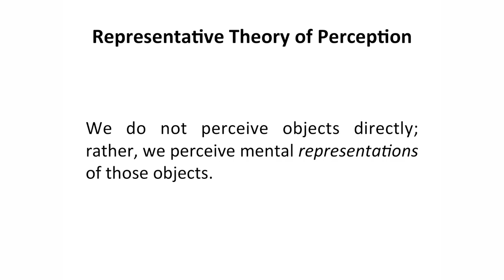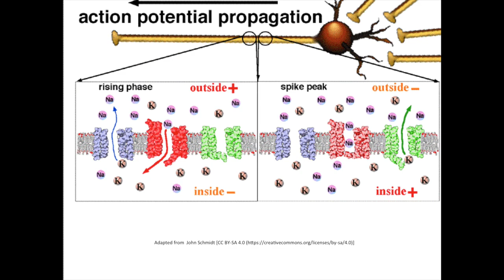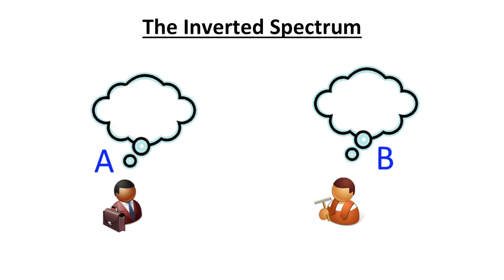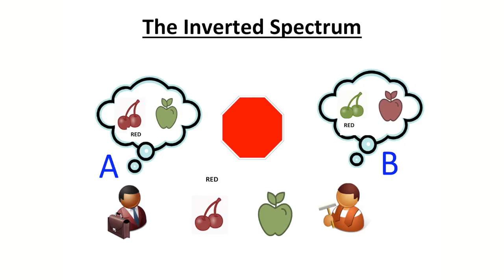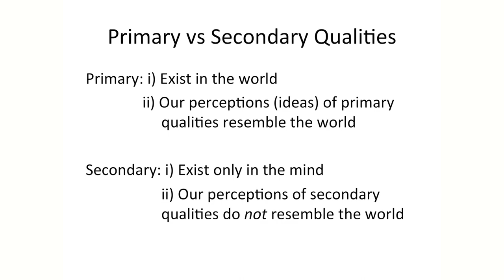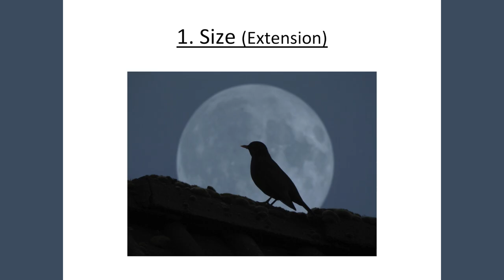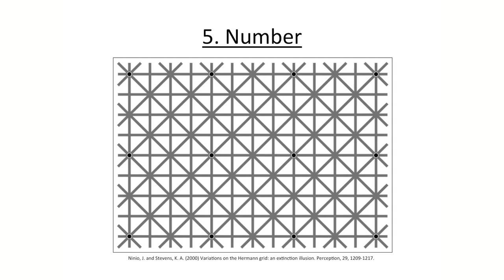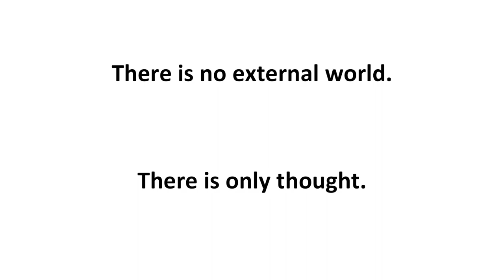Seeing is Believing? The Deception of Perception - (LS)^2 Spring 2019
"Seeing is Believing? The Deception of Perception"
Presented by Dr. Fred Altieri
March 28, 2019.   Liberal Studies Lecture Series (NSCC Lynn)